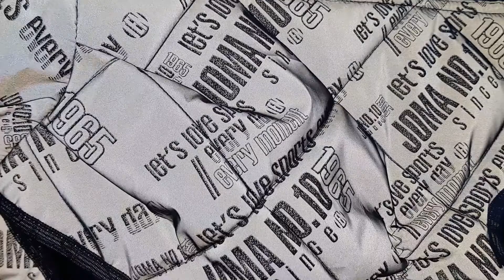Жилетка зимняя для собак (породы цвергпичер) из светоотражающей ткани "Надписи".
Жилетка зимняя для собак (породы цвергпичер) из светоотражающей ткани "Надписи". Питомник "Санкт Юлф", СПб